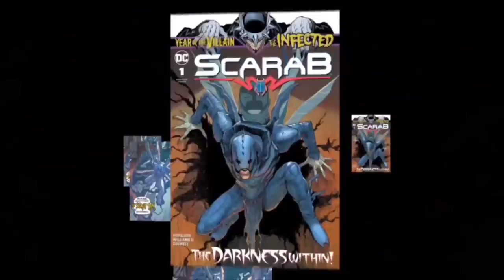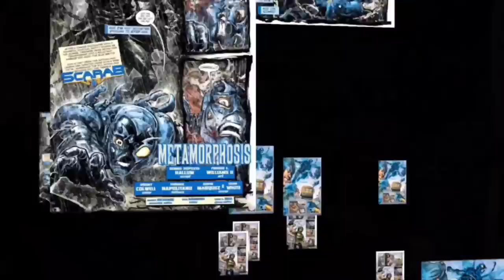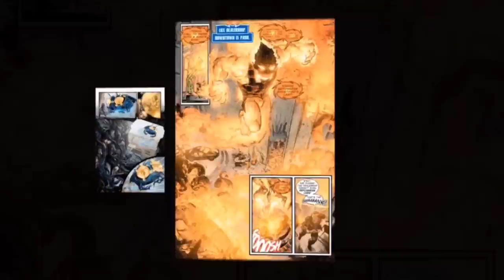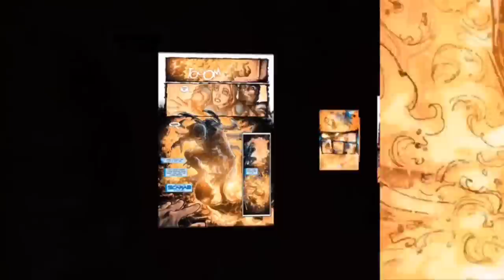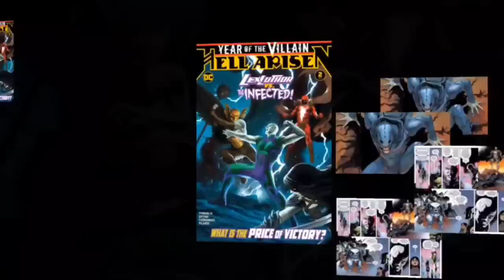Who is DC Comics' Scarab? "Blue Beetle Who Laughs"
This video explores the abilities, powers, and origin of the villainous incarnation of the Blue Beetle DC Comics character named "Scarab" aka "The Blue Beetle Who Laughs". From Jaime Reyes being selected by The  Batman Who Laughs to be one of his minions known as the Secret Six aka The Infected, slowly beginning to transform into an extremely powerful yet evil bug form after being beaten and infected by specialized Batarangs by Laughs, realizing that the Dark Multiverse Batman had sway over him after losing control during a fight with his enemy named Ghostfire, being a key part in The Batman Who Laughs' plan to infiltrate Superman's Fortress of Solitude and the Batcave as well as the Hall of Justice, flexing his newfound unbridled power by temporarily subduing Superman and Batman at the same time, to being released from the control of Laughs by an unlikely ally in Lex Luthor; Let's take a look at this Dark Multiverse version of a beloved DC superhero, and the most powerful iteration of the magically-enhanced alien technology known as the Blue Beetle that has ever existed. This includes a short, canon character biography and my own opinionated "Sage Rating," which I use to give ratings of comic book and science fiction characters.